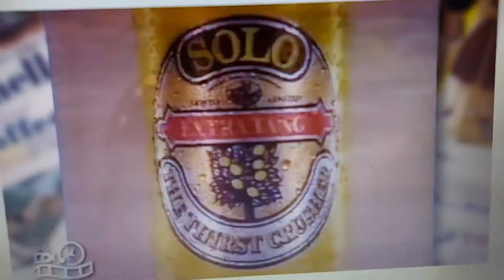Solo 1986 Ad